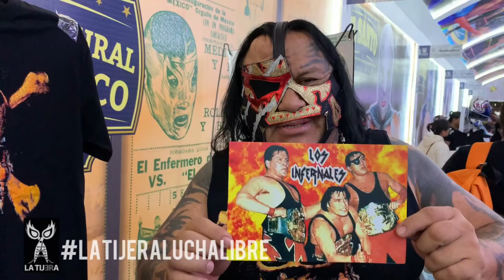Pirata Morgan: Reconozco a Satánico como buen compañero y gran rival, fuimos los primeros campeones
PirataMorgan: Reconozco a Satanico como buen compañero y gran rival, fuimos los primeros campeones CMLL...